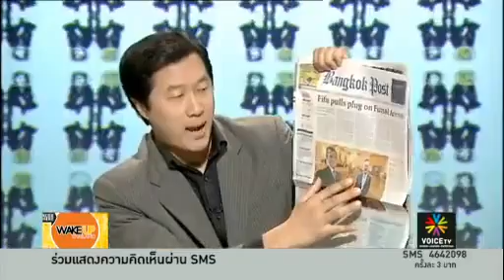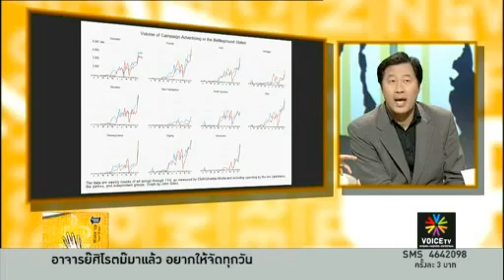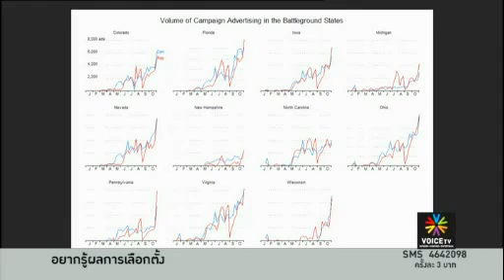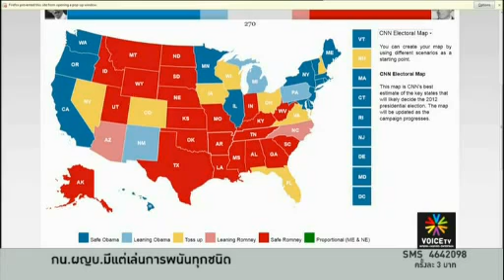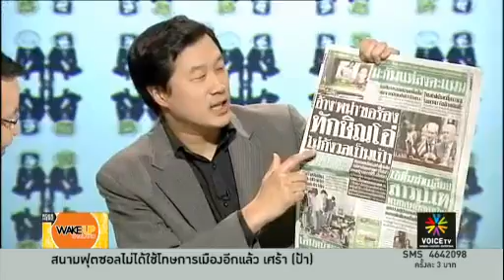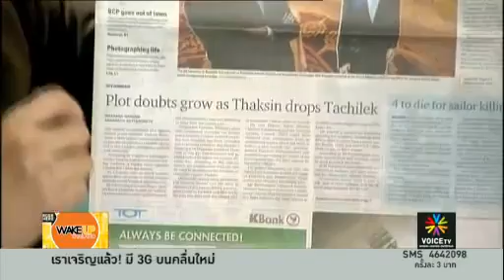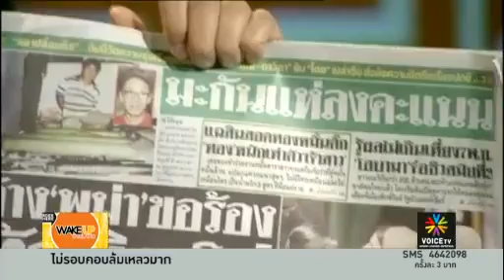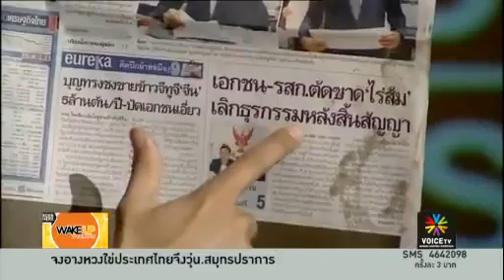หม่อมปลื้ม ชูวัส ศิโรตม์ Wake up Thailand 7พ.ย.55